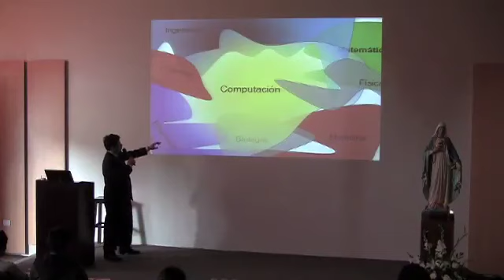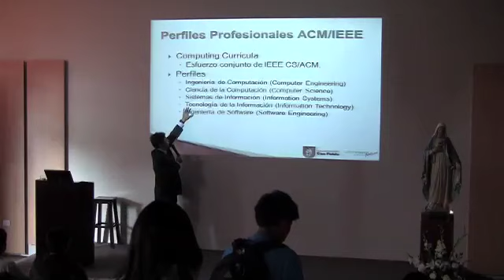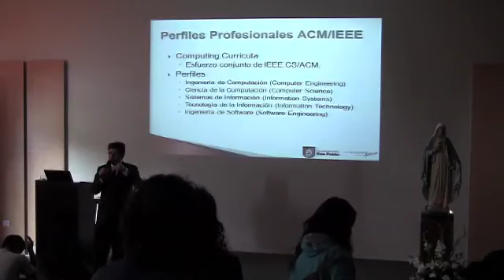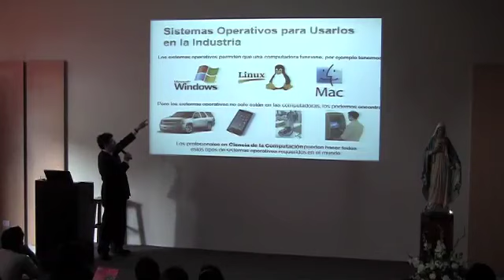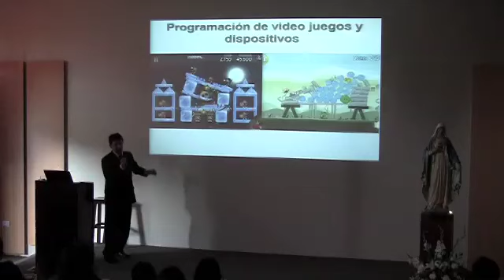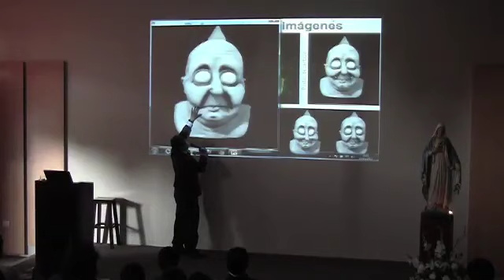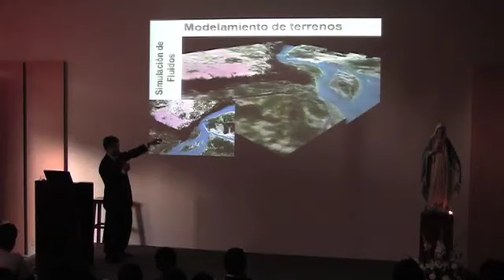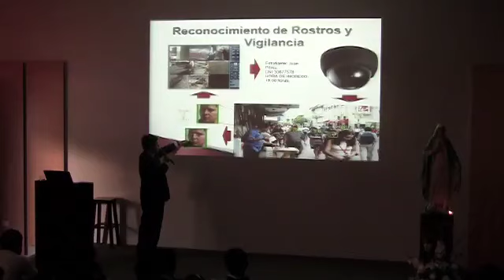Ciencia de la Computación - Charla Informativa